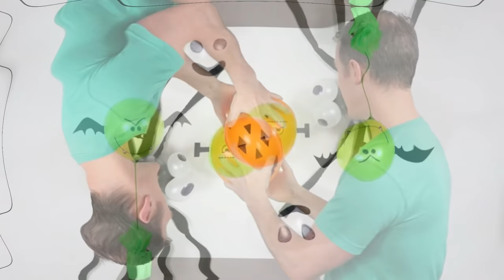AMAZING HALLOWEEN IDEAS - Halloween decorations DIY - gustavo gg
AMAZING HALLOWEEN IDEAS.

Halloween decorations DIY
Pumpkin and balloon spider designs.
Fun DIY ideas for Halloween this year.
Halloween party.
Gustavo gg